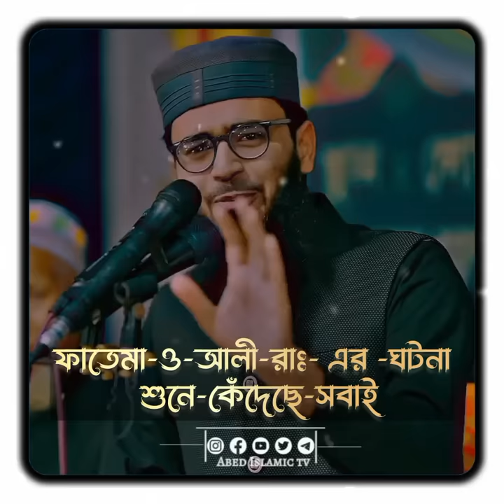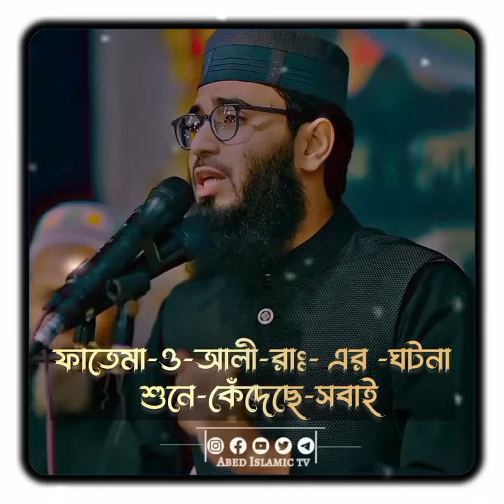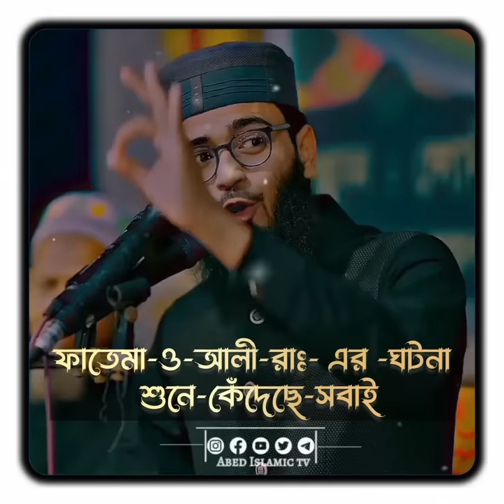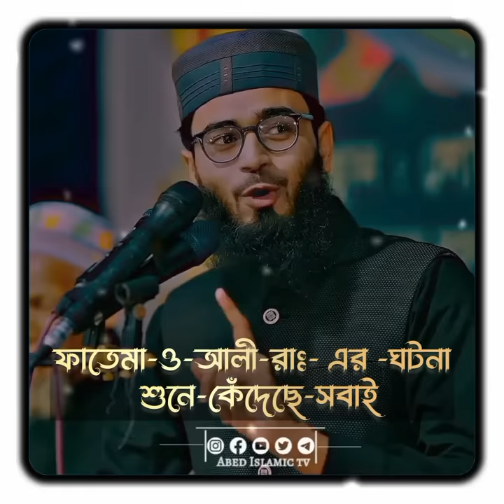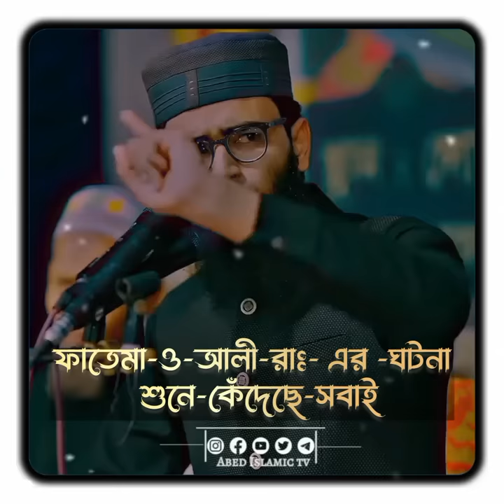ফাতেমা-ও-আলী-রাঃ-এর -ঘটনা শুনে কেঁদেছে সবাই Abrarul Haque Asif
abrarul Haque Asif waz

abrarul Haque Asif New waz

Abrarul Haque Asif waz motiva...

abrarul Haque Asif waz motivat...

Islamic waz

Islamic new waz

Islamic waz motivation

mahafil waz

abrarul Haque Asif Bhai ar waz

Asif Bhai waz

Asif ar waz

Motivation was

sad waz X

Bangla waz

Bangla motivation waz